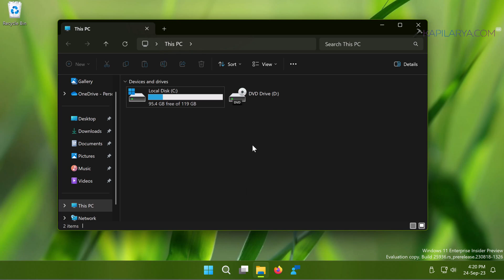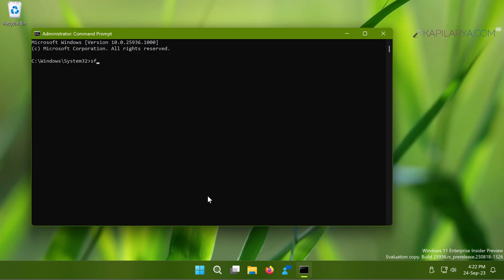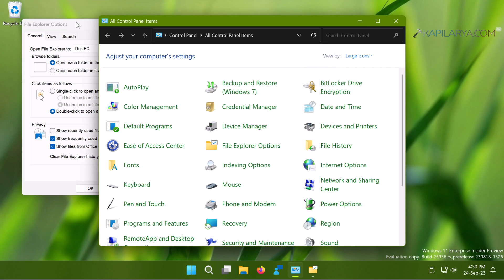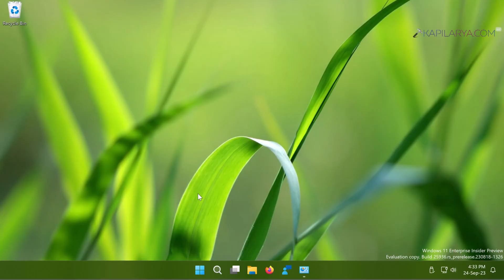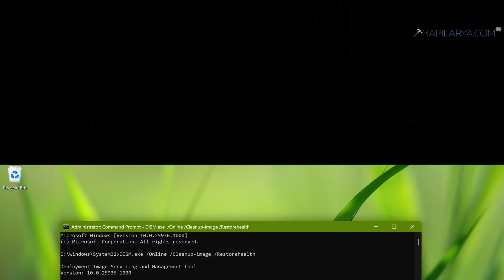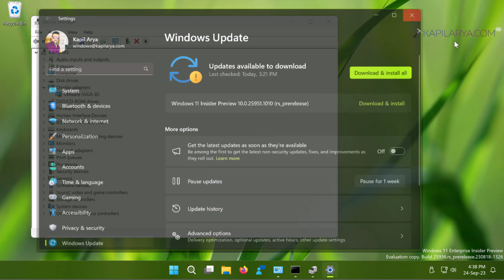Solved: Windows 11 File Explorer crashes on right click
This video will show you how to fix Windows 11 File Explorer crashes on right click issue.

Chapters:
00:00 Intro
00:23 Right click crashes File Explorer
00:39 Solution 1
01:18 Solution 2
01:57 Solution 3
02:59 Solution 4
04:04 Solution 5
05:16 End screen